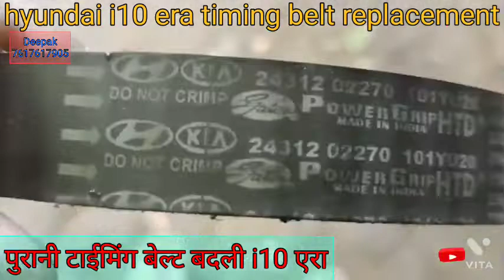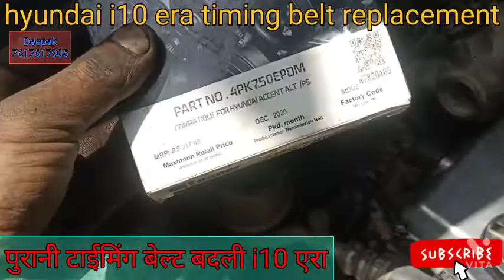i10 era Timing belt and fan belt compressor belt replacement genuine part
Timing belt and fan belt and compressor belt replacement hed ges kit replacement
hose pipe change